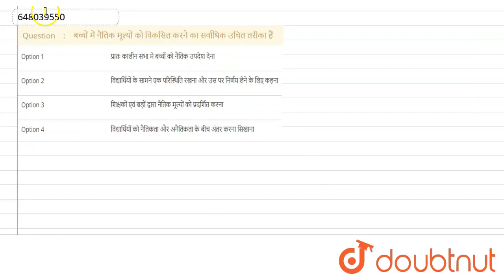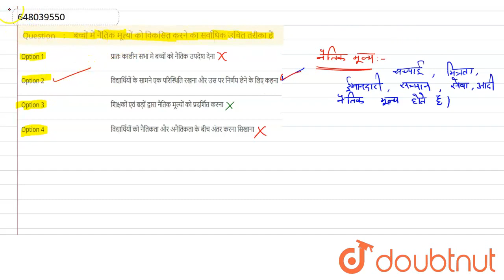बच्चों में नैतिक मूल्यों को विकसित करने का सर्वाधिक उचित तरीका हैं | CLASS 14 | Bloom's Taxonomy...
बच्चों में नैतिक मूल्यों को विकसित करने का सर्वाधिक उचित तरीका हैं
Class: 14
Subject: CDP
Chapter: Bloom's Taxonomy
Board:CTET

👉 Have Any Query? Ask Us.